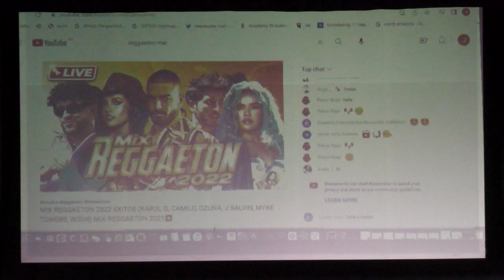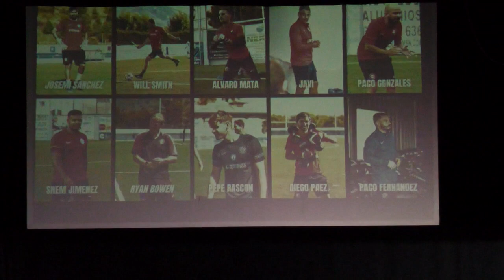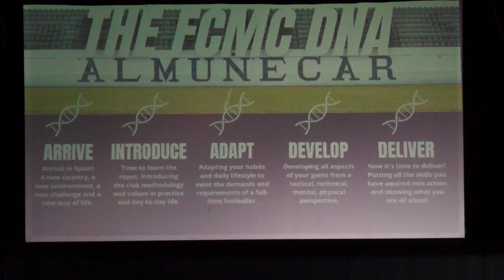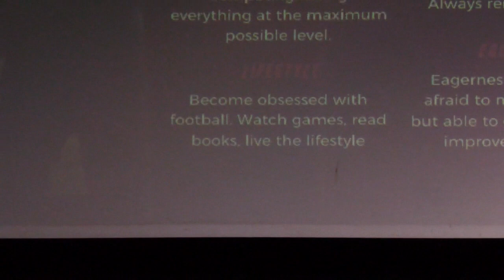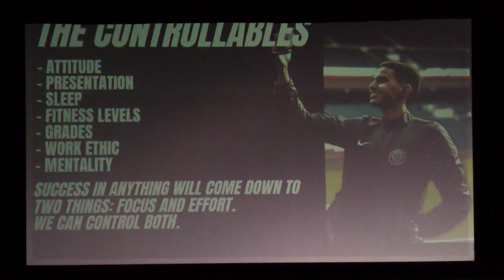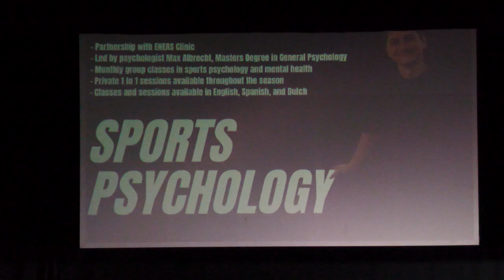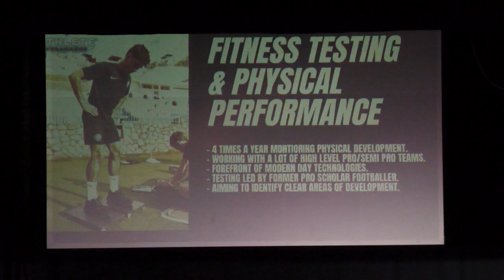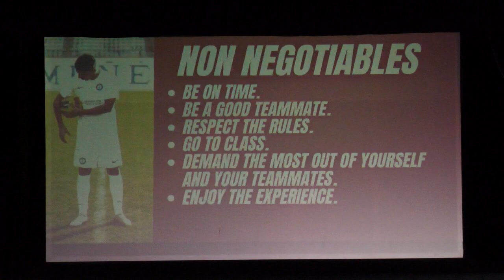FCMC PRESENTATION 2022/23